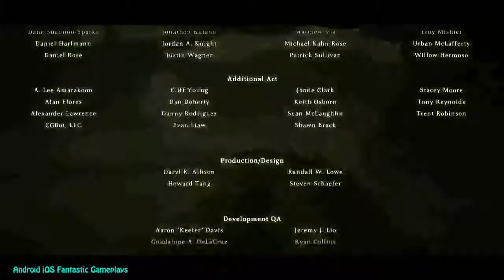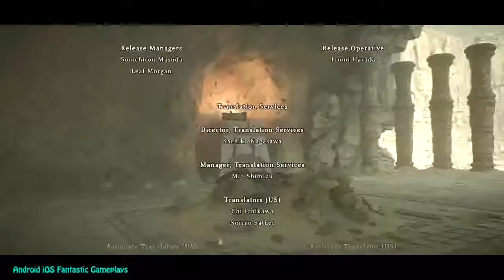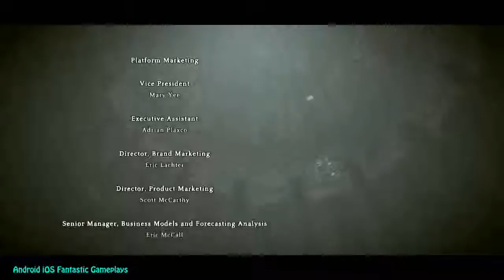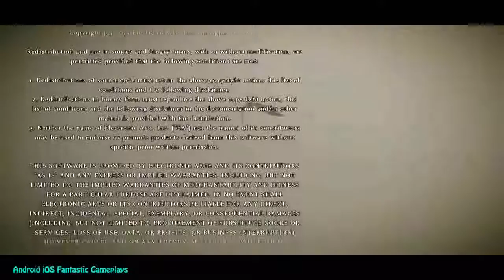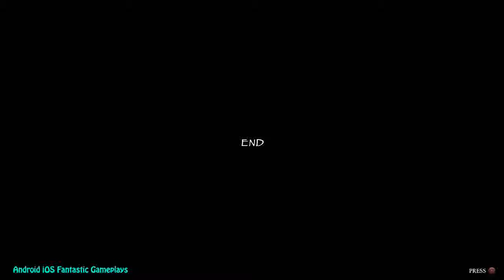Shadow of The Colossus PS4 Ending & Final Boss Fight Malus + Dormin Transformation mp4